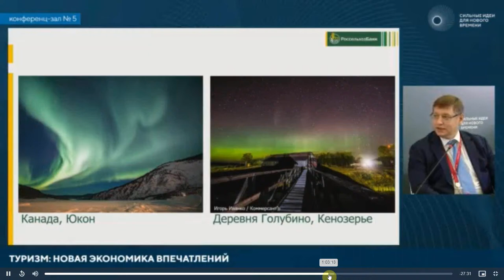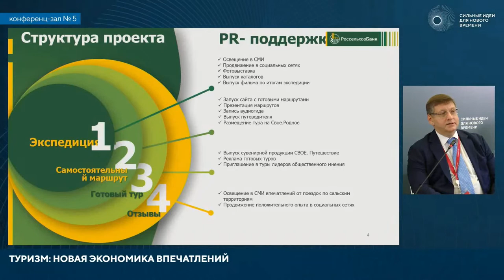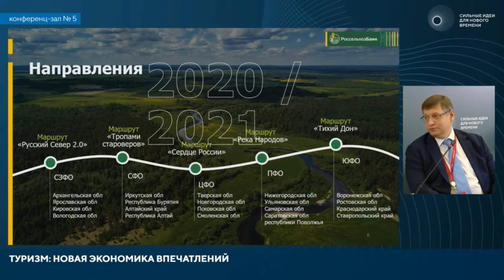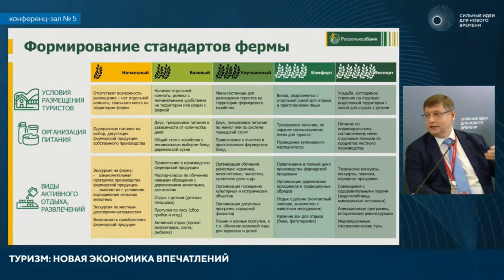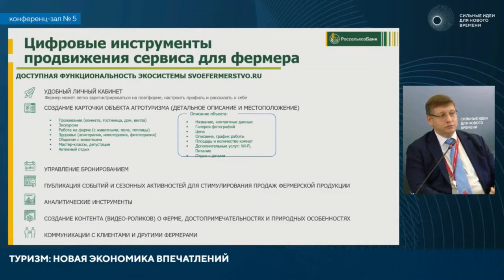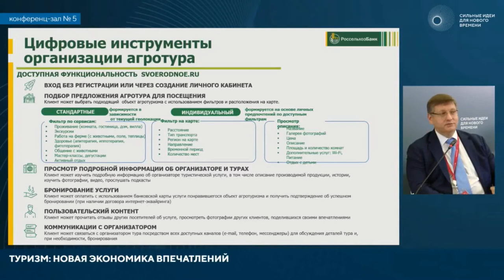Россельхозбанк РСХБ едет в экспедицию Река народов по ПФО, но не в Татарстан! Туризм сельский rural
Россельхозбанк РСХБ организует экспедицию "Река народов" по регионам ПФО, но в Татарстан не заедет! Чья это недоработка? Еще не поздно!

     Отправляйте заявку на обучение по программе «Школа сельского туризма»!

«Школа сельского туризма» - это первая, уникальная в своем роде, комплексная программа обучения, которая ориентирована на развитие сферы сельского туризма.

С уважением к Вашей работе,
Сергей Маслехин